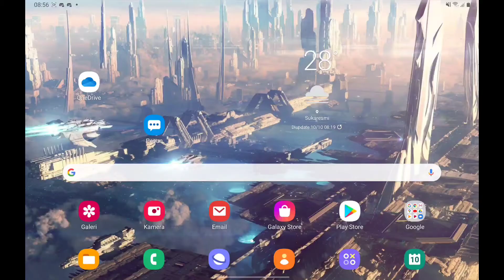roblox new code shoulder accsesories | ZOLPEW GAMING